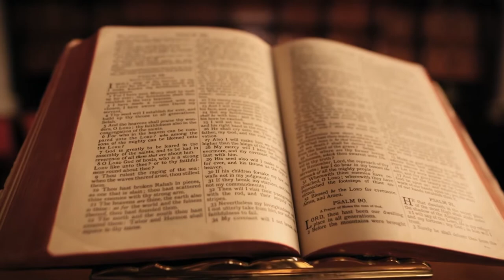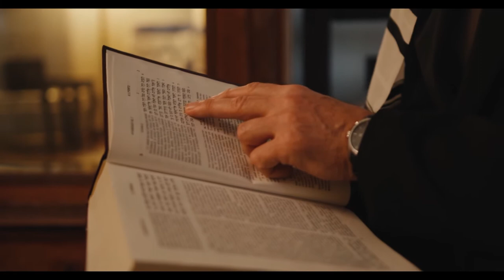Amazing Grace - Breathtaking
Amazing grace soundtrack